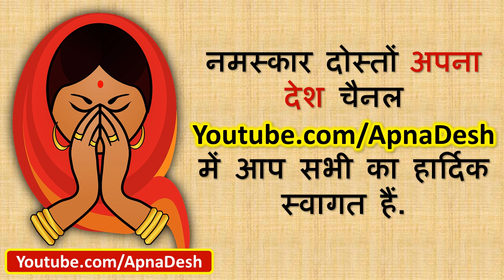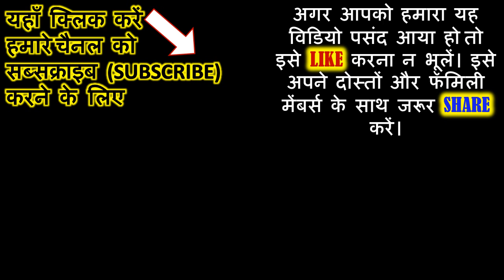अहोई अष्टमी व्रत विधि | Ahoi ashtami vrat puja vidhi in hindi vrat katha | होइ आठे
अहोई अष्टमी व्रत विधि | Ahoi ashtami vrat puja vidhi in hindi, vrat katha | Ahoi Ashtami Vrat Vidhi in Hindi | अहोई अष्टमी बच्चो की लम्बी उम्र व संतान सुख के लिए ऐसे करे पूजा | AhoiAshtami | AhoiAshtami2022 | HoiAathe | होइ आठे

अहोई अष्टमी का व्रत खासतौर पर उत्तर भारत में मनाया जाने वाले प्रसिद्ध व्रत में से एक है जिसे अहोई माता के व्रत के नाम से भी जाना जाता है. अहोई अष्टमी का व्रत महिलाएं घर के बच्चों की लम्बी उम्र, संतान सुख व उनकी समृद्धि के लिए पूरा दिन निर्जल रहकर रखती है अहोई अष्टमी पूजा विधि अहोई अष्टमी fast tips in hindi अहोई अष्टमी festival tips 2022

Ahoi Ashtami Pendant (अहोई लॉकेट)
Ahoi Ashtami Poster (अहोई पोस्टर)